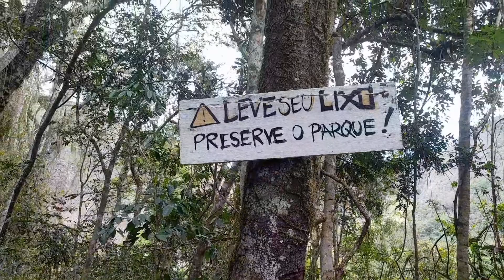cão sentado(parte central)